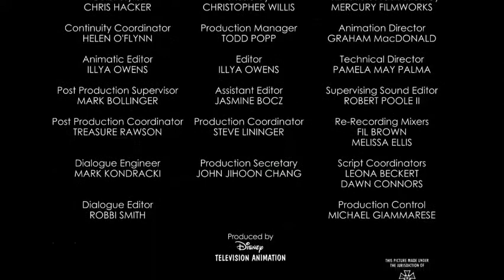A Mickey Mouse Cartoon "New York Weenie" out of context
ok, ima do more of these, i remember watching this so late 2019 so its good to rewatch it, its funnier than i remember